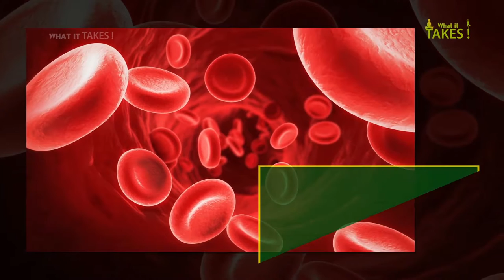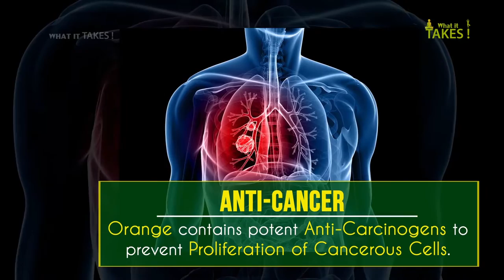Health Benefits of Orange || Orange Health Benefits 2017 || What It Takes